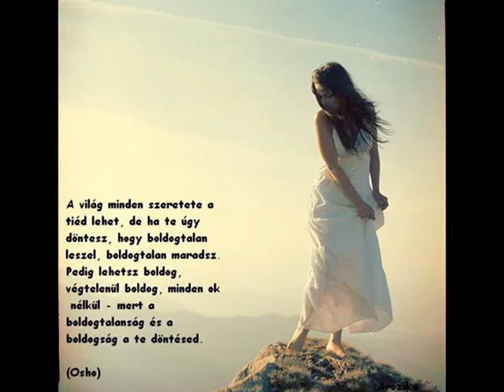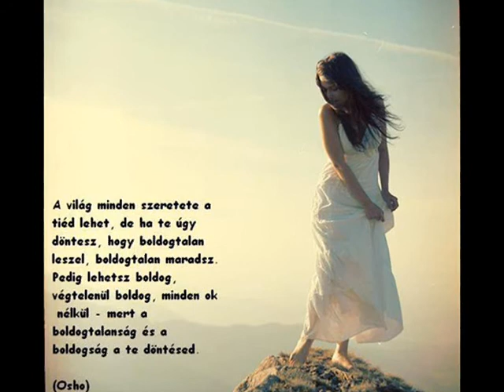Skorpió - Nagyra nőj gyermekem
Nagyra nőj gyermekem, nagyra nőj! Az utad könnyű lesz, ne félj, ne félj! Tudta ő, nem így lesz, tudta ő. Csak kedvemért mondta ezt a szép mesét.